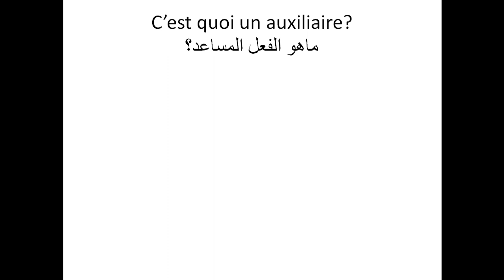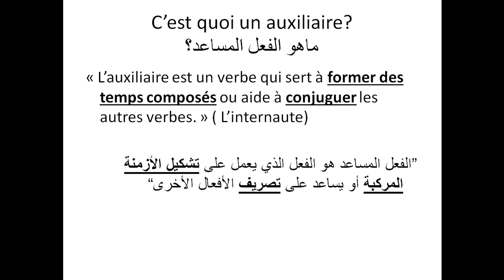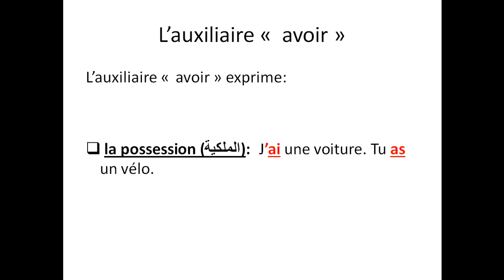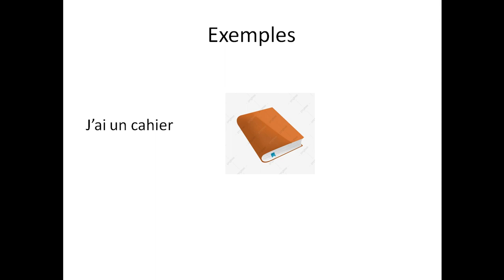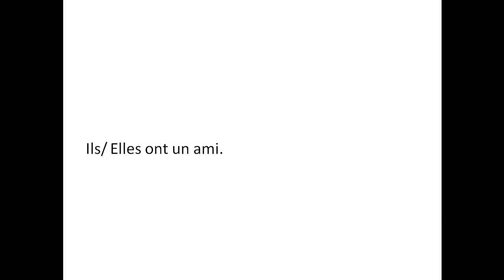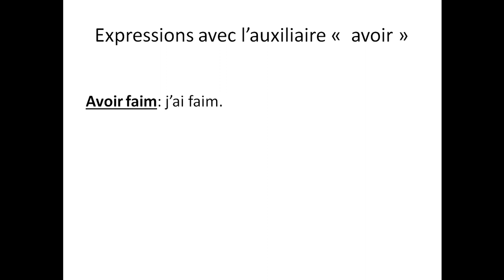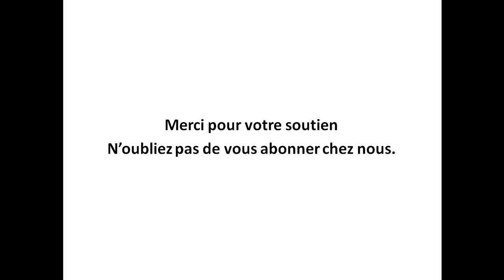Leçon 11 - l'auxiliaire avoir " avoir" درس اللغة الفرنسية 11- الفعل المساعد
Cette leçon présente l'auxiliaire avoir avec des exemples.